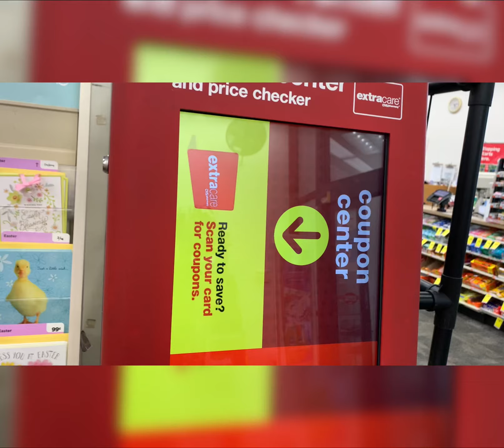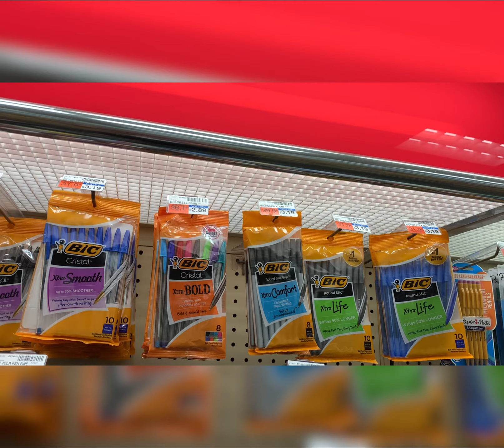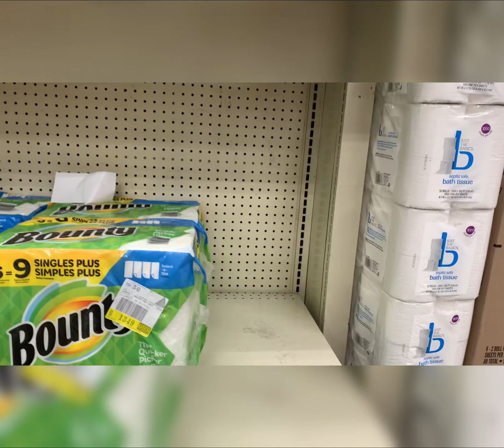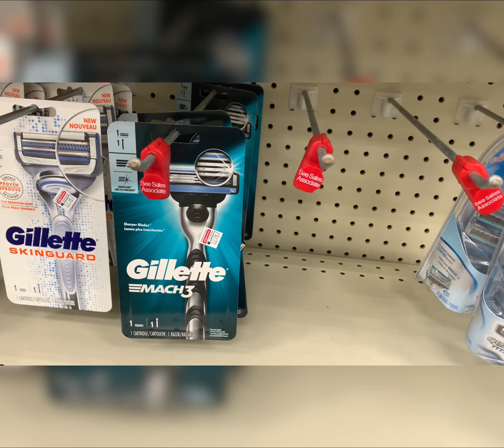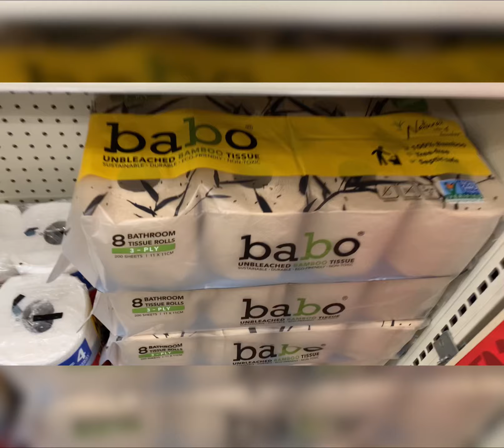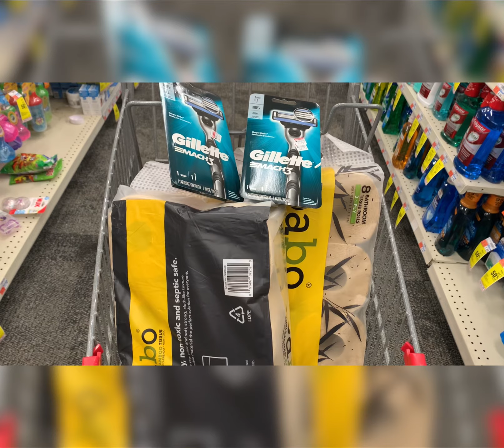Feliz con mi compra en Cvs 2/21 to 2/27-21